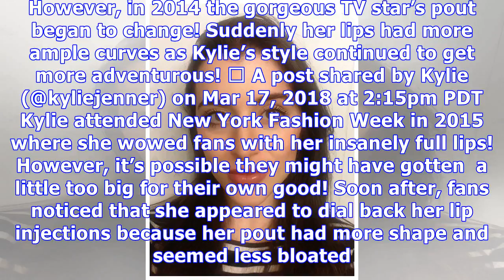Kylie Jenner’s Lips: Her Pout’s Evolution From Thin-Lipped To Lush